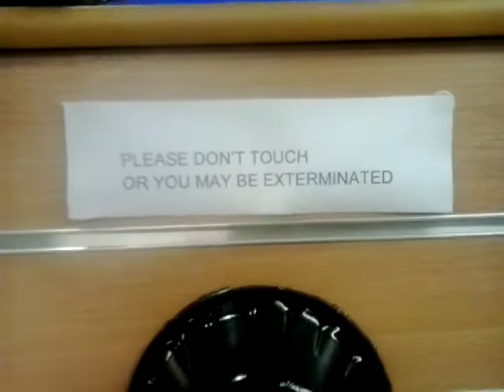Dalek in the library!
Scarborough library celebrating Dr Who 50th anniversary